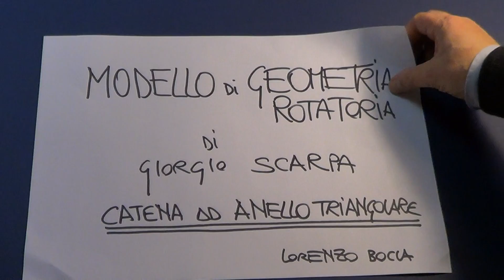Modello di Geometria Rotatoria, catena triangolare di Giorgio Scarpa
modello realizzato da Lorenzo Bocca